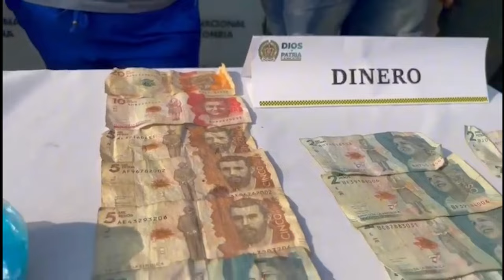Cayeron "Los Baros" traficantes de estupefacientes en Barrancabermeja